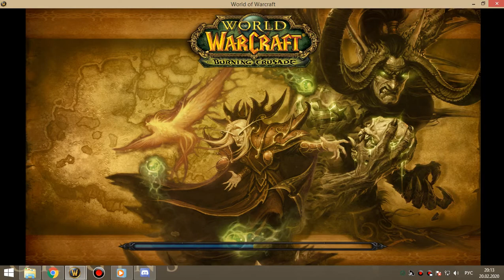грул+магик об дк+друль 20 02 20